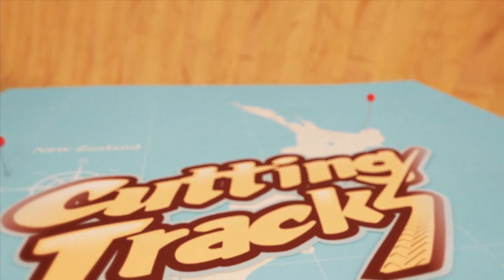Cutting Tracks Central Otago Rail Trail EP 1 Clyde to Omakau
We start the central otago rail trail in Clyde , after taking some time out for a Pinot at mt difficulty vineyard, near Bannockburn.
We cycle 35km from Clyde to OMAKAU , after picking up our bikes at Trail Journeys, along the way we visit Chatto Creek Tavern and Ophir.